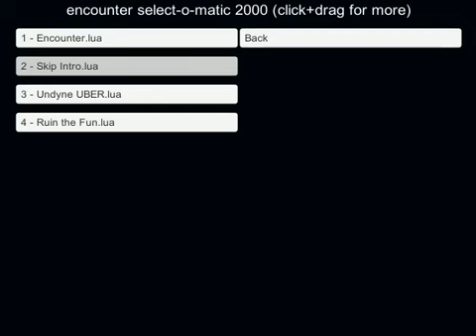Unitale Vs. SS Undyne NEO (Storyshift) Spear Glamour!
Unitale it's an engine capable of recreating Undertale battles like this one! It's free u don't have to pay anything.

Fight Opinion: This fight introduces the 'Spear 1/4' and more! Yellow + Green = Timing and fun! 9/10

Enjoy this fight! :D